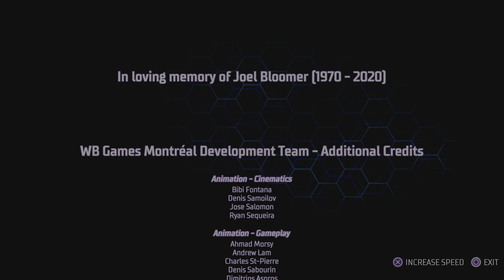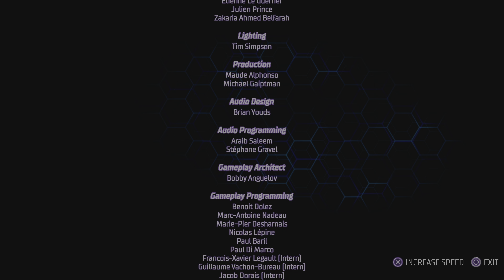Gotham Knights PS5 Gameplay No Commentary Part 11- Head of the Demon The End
Gotham Knights PS5 Gameplay No Commentary Part 11- Head of the Demon The End Missions of the Single Player Campaign